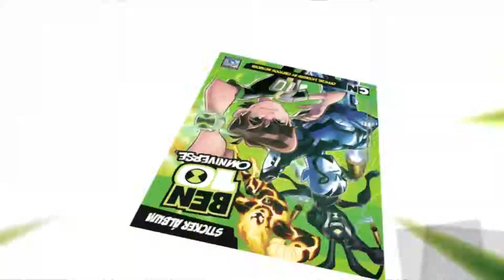BEN 10 ALBUM FINAL